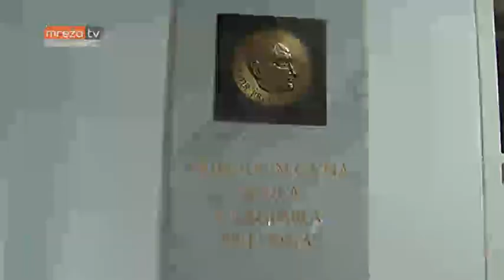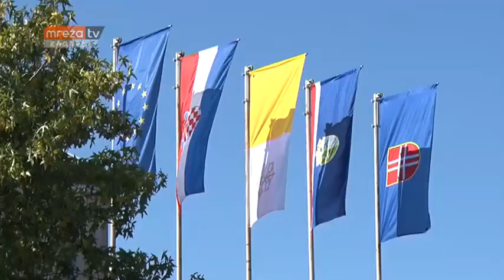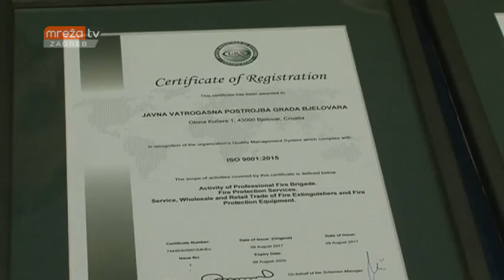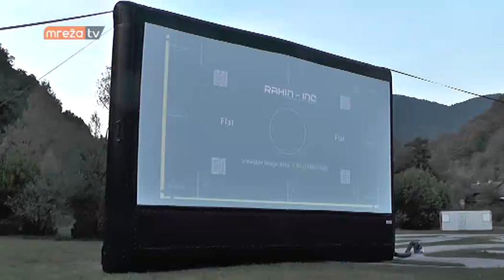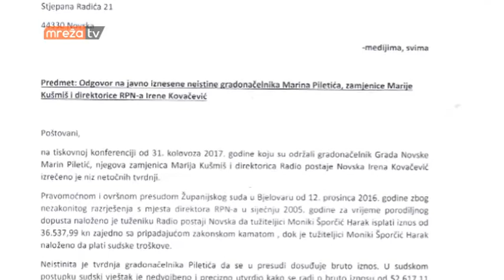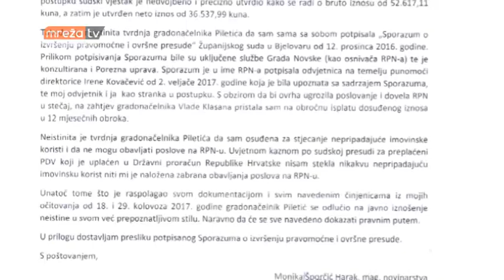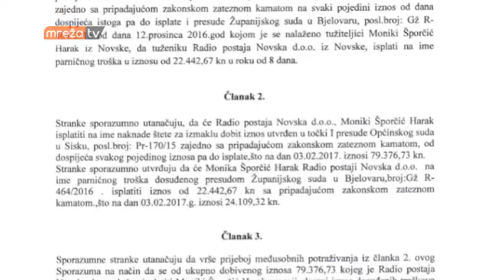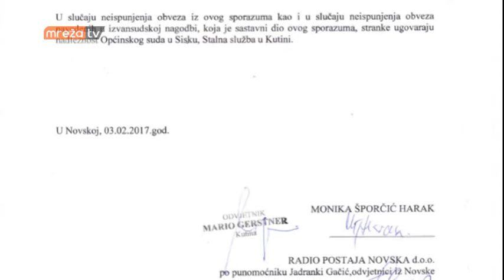VIJESTI ZG 04.09.2017.